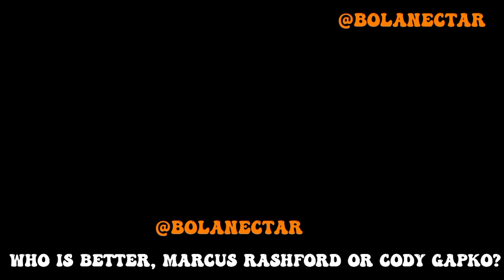Who is better Marcus RASHFORD or Cody GAPKO? Tell us your answer based on this video ?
Who is better Marcus RASHFORD or Cody GAPKO?
Tell us your answer based on this video